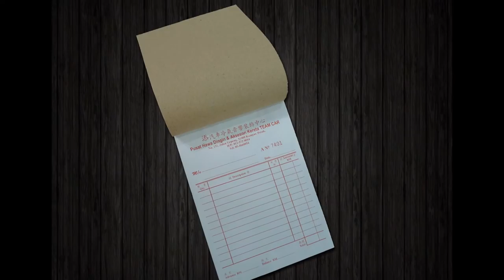Cheras Bill Book, Business Form, Design, Printing, Delivery in Cheras Kuala Lumpur Malaysia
Cheras Offset Printing Shop | Offset Printing Shop in Cheras Kuala Lumpur Malaysia
Cheras Digital Printing Shop  |  Digital Printing Shop in Cheras Kuala Lumpur Malaysia
Cheras Offset Printing Company  |  Offset Printing Company in Cheras Kuala Lumpur Malaysia
Cheras Digital Printing Company  |  Digital Printing Company in Cheras Kuala Lumpur Malaysia
Cheras Offset Printing Service  |  Offset Printing Service in Cheras Kuala Lumpur Malaysia
Cheras Digital Printing Service  |  Digital Printing Service in Cheras Kuala Lumpur Malaysia

Cheras Bill Book Printing Shop  |  Bill Book Printing Shop in Cheras Kuala Lumpur Malaysia
Cheras Bill Book Printing Company  |  Bill Book Printing Company in Cheras Kuala Lumpur Malaysia
Cheras Bill Book Printing Service  |  Bill Book Printing Service in Cheras Kuala Lumpur Malaysia
Cheras Bill Book Design Service  |  Bill Book Design Service in Cheras Kuala Lumpur Malaysia
Cheras Print Bill Book Service  |  Print Bill Book Service in Cheras Kuala Lumpur Malaysia
Cheras Bill Book Delivery Service  | Bill Book Delivery Service in Cheras Kuala Lumpur Malaysia
Cheras Bill Book Maker  | Bill Book Maker in Cheras Kuala Lumpur Malaysia

Cheras Business Form Printing Shop  |  Business Form Printing Shop in Cheras Kuala Lumpur Malaysia
Cheras Business Form Printing Company  |  Business Form Printing Company in Cheras Kuala Lumpur Malaysia
Cheras Business Form Printing Service  |  Business Form Printing Service in Cheras Kuala Lumpur Malaysia
Cheras Business Form Design Service  |  Business Form Design Service in Cheras Kuala Lumpur Malaysia
Cheras Print Business Form Service  |  Print Business Form Service in Cheras Kuala Lumpur Malaysia
Cheras Business Form Delivery Service  | Business Form Delivery Service in Cheras Kuala Lumpur Malaysia
Cheras Business Form Maker  | Business Form Maker in Cheras Kuala Lumpur Malaysia

Cheras Receipt Book Printing Company  |  Receipt Book Printing Company in Cheras Kuala Lumpur Malaysia
Cheras Invoice Book Printing Shop  |  Invoice Book Printing Shop in Cheras Kuala Lumpur Malaysia
Cheras Cash Book Printing  |  Cash Book Printing in Cheras Kuala Lumpur Malaysia
Cheras Print Voucher Book  |  Print Voucher Book in Cheras Kuala Lumpur Malaysia
Cheras Purchase Order Book Printing  |  Purchase Order Book Printing in Cheras Kuala Lumpur Malaysia
Cheras Billing Book Offset Printing Company  |  Billing Book Offset Printing Company in Cheras Kuala Lumpur Malaysia
Cheras NCR Bill Book Printing  |  NCR Bill Book Printing in Cheras Kuala Lumpur Malaysia
Cheras Custom Made Bill Book  |  Custom Made Bill Book in Cheras Kuala Lumpur Malaysia
Cheras Bill Book with Numbering & Perforation Line Maker  |  Bill Book with Numbering & Perforation Line Maker in Cheras Kuala Lumpur Malaysia

Cheras Commercial Air Conditioning System in Cheras Kuala Lumpur Malaysia